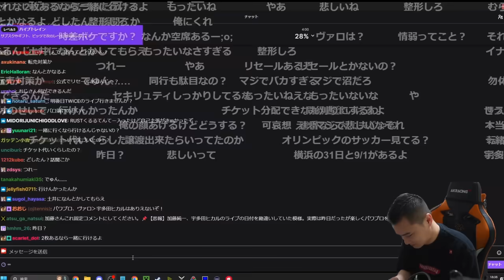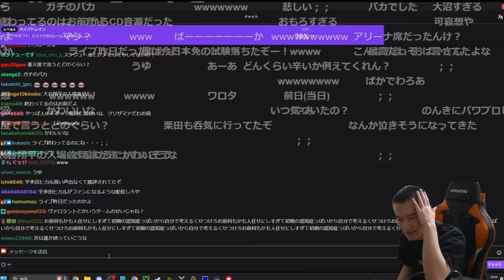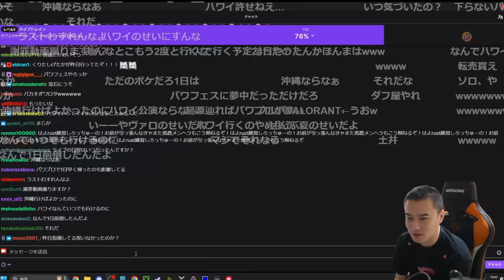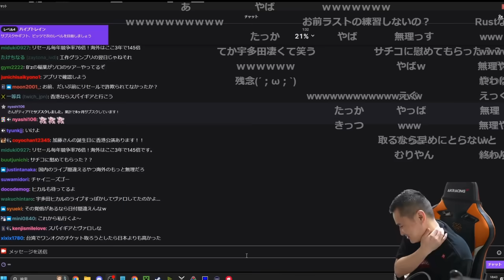楽しみにしてた宇多田ヒカルのライブが昨日だった事に気付く加藤純一【2024/07/25】